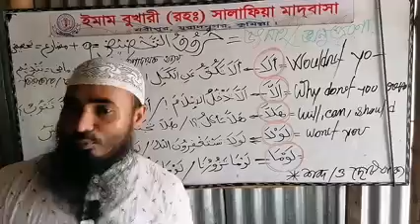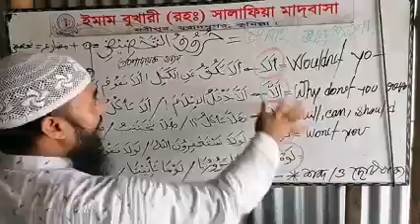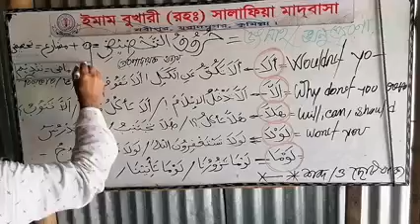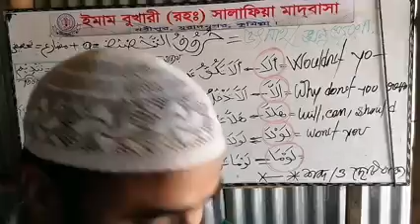কথা বলার সুর বা ভঙ্গীমাতেই যে অর্থ নির্ভর করে তারই প্রমাণ حروف التحضيضmotivated by. Inspired by